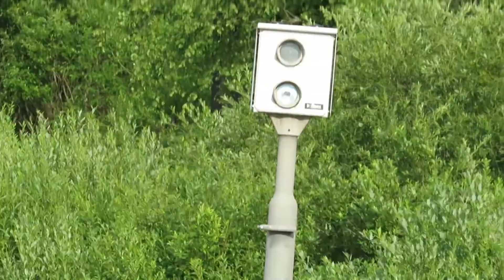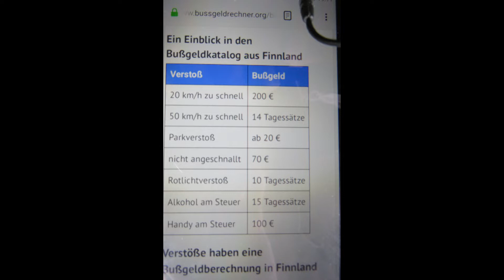Geblitzt | Bußgeld in Finnland | geblitzt mit 9 km/h zu schnell sattes Bußgeld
Geblitzt, und nun?
Ein Bußgeld in Finnland muss häufig in Tagessätzen bezahlt werden.

Wer mit dem Auto nach Finnland fährt, kann hierzu verschiedenartige Gründe haben. Die einen möchten die Idylle der ruhigen nordeuropäischen Nationen genießen, die weiteren setzen sich die Besichtigung von Sehenswürdigkeiten in Städten wie Helsinki zum Ziel. Manch einer möchte potentiell selbst ganz dorthin ziehen.

In Finnland ist ein Bußgeld genauso zu verlangen, wenn gegen jene verstoßen wird. Der vorliegende Ratgeber klärt Sie gemäß dafür auf, warum Sie eine Geschwindigkeitsüberschreitung in Finnland genauso vermeiden sollten, wie alkoholisiert ein Personenwagen zu fahren. Zusätzlich wird beleuchtet, wieso ebenso ein fehlendes Abblendlicht einen ausländischen Bußgeldbescheid mit Forderung zum Bußgeld in Finnland verursachen kann.

In Finnland mit dem PKW auf generelle Verkehrsregeln achten
Die finnische Nation offeriert wunderschöne Landschaften. Doch aufgepasst: Ebenso auf ruhigen Landstraßen kann in Finnland ein Bußgeld fällig werden. Bei alledem unterscheiden sich die gewöhnlichen Verkehrsregeln nicht von denen in den zusätzlichen Ländern Europas. So führt gleichermaßen in Finnland zu hohe Geschwindigkeit zu einem Bußgeld. Geschwindigkeitsbegrenzungen urteilen sich währenddessen nach der Lokalität:

Innerhalb geschlossener Ortschaften gilt für normalerweise 50 km/h als Höchstgeschwindigkeit.
Auf Landstraßen darf häufig 80 bis zu 100 km/h gefahren werden.
Auf der Bundesautobahn sind bis zu 120 km/h ermöglicht.

Wie auf deutschen Straßen richtet sich die Höhe des Bußgeldes darauf folgend, wie weit eine Geschwindigkeitsbegrenzung mit dem Pkw oder einem zusätzlichen Fahrzeug überschritten wurde. Ab 20 km/h zu enorm können Fahrer gewiss mit Ansprüchen über 200 € konfrontiert werden. Anderweitig ist es gleichfalls nicht unüblich, dass ein Euro-Wert vereinbart wird, der daraufhin in Beschaffenheit von Tagessätzen zu zahlen ist.

Auch in Bezug auf Alkohol müssen Fahrer acht geben. Die Promillegrenze in Finnland liegt im Zuge 0,5 Promille. Wer ebendiese überschreitet, dem droht ein Bußgeld in vielerlei Tagessätzen. Bei alledem kann es jedoch passieren, dass 50 € in 15 Tagessätzen zu zahlen sind.
Geblitzt in Finnland: Schon während 20 km/h zu ausgeprägt droht ein 200-Euro-Bußgeld.

Wer einen Bußgeldbescheid sowohl Bußgeld in Finnland vermeiden möchte, sollte sich darüber hinaus anschnallen und darauf verzichten, im Zuge der Fahrt zu telefonieren.

Sind Sie nicht angeschnallt und werden erwischt, dürfen Sie wenigstens 70 € zahlen. Das Mobiltelefon am Steuer sorgt für ein Bußgeld über 100 €.

Die Aufmerksamkeit der Lichtpflicht
Anders als in Deutschland trotzdem vergleichbar wie in weiteren skandinavischen Ländern herrscht in Finnland die Lichtpflicht. Das bedeutet: Ebenfalls innerhalb des Tages im Zuge deutlichen Sichtverhältnissen sind Fahrzeugführer verpflichtet, mit eingeschaltetem Abblendlicht zu fahren. Der Grund dafür sind nicht bloß die langen Winter in den nördlichen Gefilden.

Wer ein unnötiges Bußgeld in Finnland vermeiden möchte, sollte absolut die ganzjährige Lichtpflicht beachten.